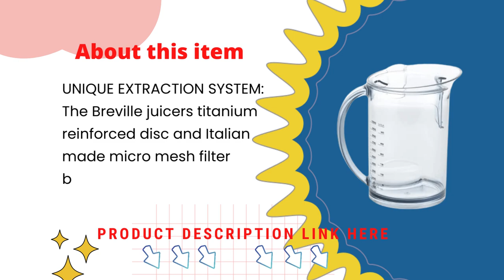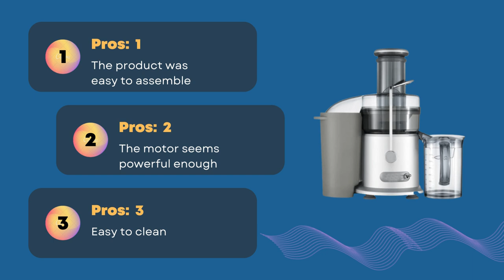Breville Juice Fountain Plus Juicer Unboxing the Juicer 2023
Breville Juice Fountain Cold Juicer
Jocuu Slow Masticating Juicer
DASH Deluxe Compact Masticating Slow Juicer
Vinci Hands Free Electric Citrus Juicer
KOIOS Centrifugal Juicer Machines
nutribullet Slow Juicer
hamilton beach juicer machine
Breville Juice Fountain Plus Juicer
Omega H3000RED Cold Press 365 Juicer
Cuisinart CJE-1000 Die-Cast Juice